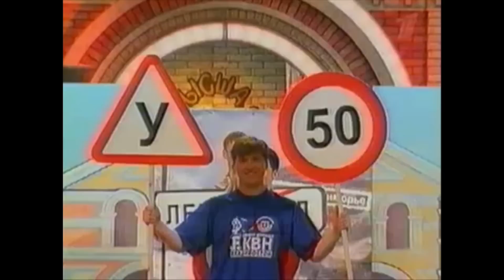КВН Сборная Владивостока / Сборник выступлений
🕐  Таймкоды:
00:00 - Начало
00:02 - Сборная Владивостока - Высшая лига (2003) 1/8 - Приветствие
04:57 - Сборная Владивостока - Высшая лига (2003) 1/8 - Музыкалка
12:45 - Сборная Владивостока - Высшая лига (2005) 1/4 - Приветствие
18:10 - Сборная Владивостока - Высшая лига (2005) 1/4 - Музыкалка
25:18 - Сборная Владивостока - Высшая лига (2005) 1/8 - Приветствие
30:45 - Сборная Владивостока - Высшая лига (2005) 1/8 - Бриз
33:55 - Сборная Владивостока - Высшая лига (2005) 1/8 - Музыкалка
39:16 - КВН Сборная Владивостока - Спецпроект (2006) КВН 45 лет